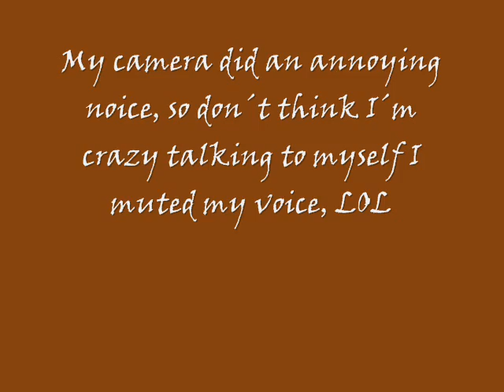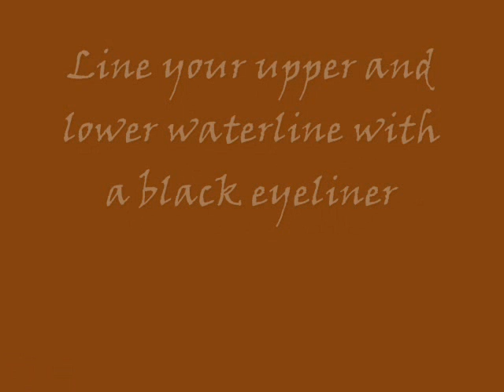EARTH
Wearable look using earthly colors.

-Behing the Scenes
-Undercover
-Chocoholic
-Urban Trash
-Disco White
-FrankenGlamour
-Glowstick eyelight

-Other products used:
Mila Marsi Black Cream eyeshadow base
NYX in MILK
Mila Marsi Black Liquid Eyeliner
Black pencil eyeliner
Maybelline Falsies
Exposed Organics mixing medium